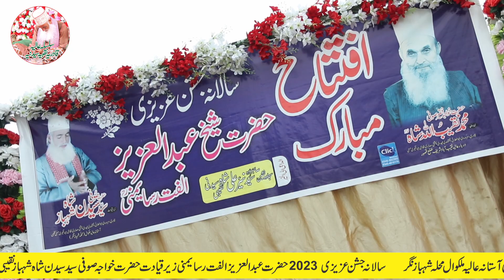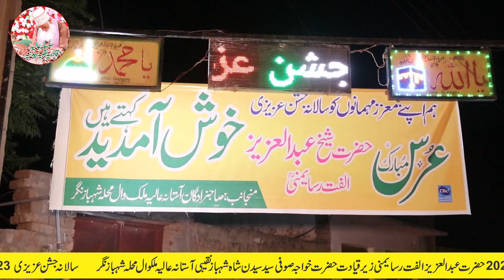Salana Jashan E Azizi Hazrat Shaikh Abdul Aziz | Lighting & Decoration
Rec by : Shafique Productions HD+4k Video producation
QAWWALI NIGHT/ WEDDING NIGHT / BIRTHDAY EVENT / MEHNDI EVENT / GET TO GETHER/ COLLAGE UNIVERSITY SHOW PLEASE CALL / WHATSAPP
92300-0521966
 GET IN TOUCH